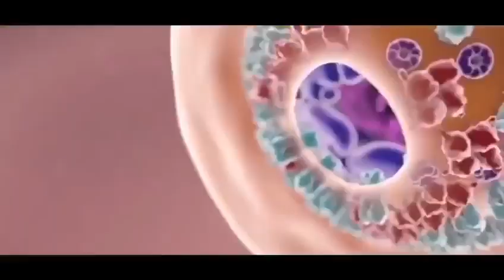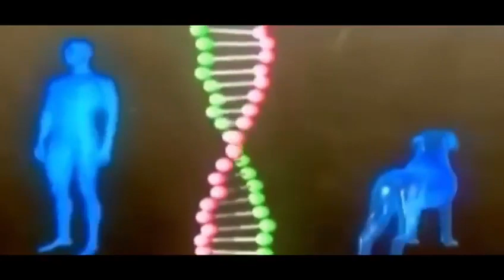2. bölüm - Köpeklerin hikayesi 33 bin yıl öncesine dayanıyor -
Köpekler hakkında yapılan araştırmalar ve bilimsel çalışmalar.